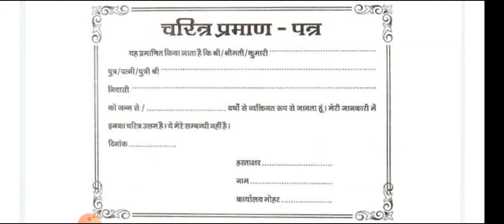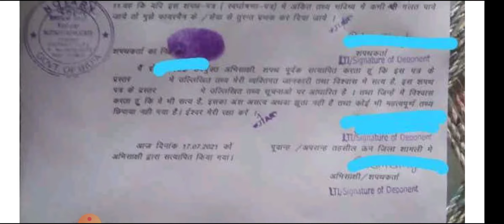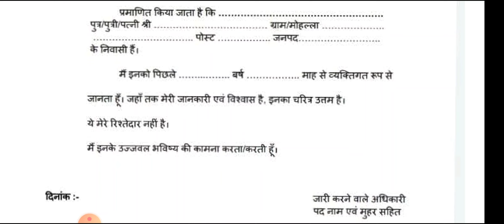UP_FIREMAN_JAILWARDER_2021 फायरमैन जेल वार्डर में चरित्र सत्यापन हेतु क्या-क्या डॉक्यूमेंट चाहिए 📃📩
यूपी पुलिस फायरमैन जेल वार्डर 2021 भर्ती के लिए चरित्र सत्यापन हेतु क्या-क्या डॉक्यूमेंट चाहिए उनकी पूरी सूची